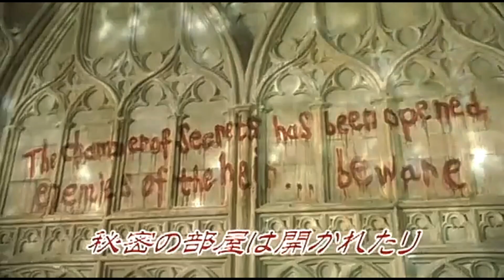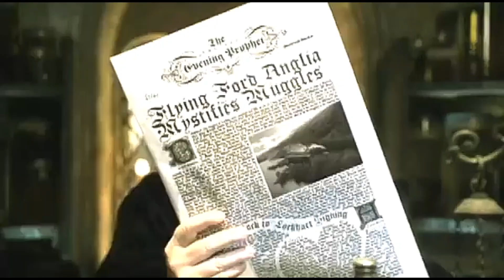映画『ハリー・ポッターと秘密の部屋』(2002)予告編 J・K・ローリングの世界的ベストセラー「ハリー・ポッター」シリーズ映画化第2作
映画『ハリー・ポッターと秘密の部屋』(2002)
J・K・ローリングの世界的ベストセラー「ハリー・ポッター」シリーズ映画化第2作
映画『ハリー・ポッターと秘密の部屋』
原題 Harry Potter and the Chamber of Secrets

【あらすじ】
ホグワーツ魔法魔術学校の2年生の新学期を迎えようとするハリーの前に、屋敷しもべ妖精ドビーが現れ「学校に戻ってはいけない」と忠告するが、ハリーは学校へ。やがて「殺してやる」という正体不明の謎の声が聞こえ、マグルの生徒たちが石になってしまうという事件が起こる。ホグワーツの設立者のひとり、サラザール・スリザリンが作ったと言い伝えられる「秘密の部屋」の存在が事件と関連しているとみたハリーらは、秘密の部屋の謎に迫るが……。

【キャスト】
ダニエル・ラドクリフ
ルパート・グリント
エマ・ワトソン

【スタッフ】
監督 クリス・コロンバス
製作 デビッド・ハイマン
原作 J・K・ローリング

【感想・評価】
2作目のこの作品もまだまだハリーのあどけなさが残っていて可愛らしく思います。

シリーズ通して全体にいえることですが、この「秘密の部屋」も、非常にいいテンポだったと思います。

学校に行かせてもらえないハリーをロンたちが空飛ぶ車で助けに来たり、学校で次々と奇妙な事件が起こったりと今回もハリーが危険に立ち向かわなければならないのですが毎回勇気を出してそれを乗り越えるという展開に元気をもらいました。

また、日常の授業の風景やクディッチも楽しく描かれていて見ごたえのある作品だと思います。

原作
監督